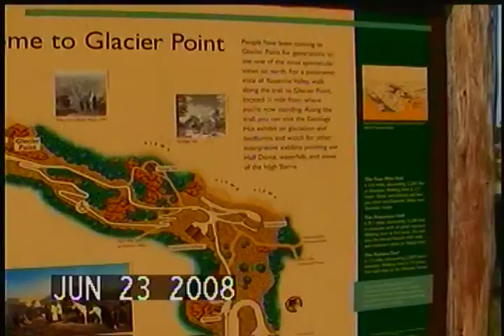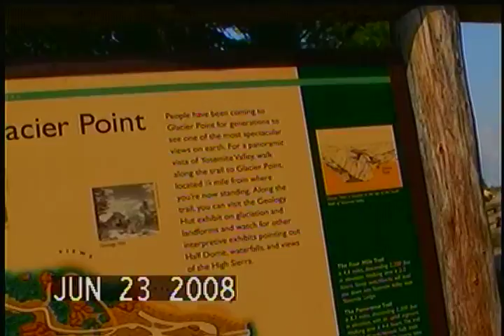California 22 Jun 2008